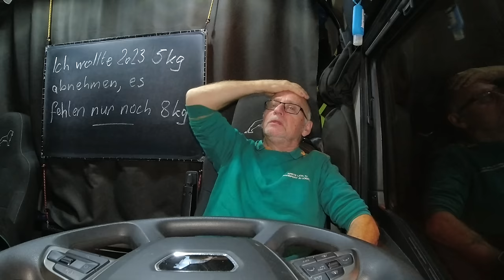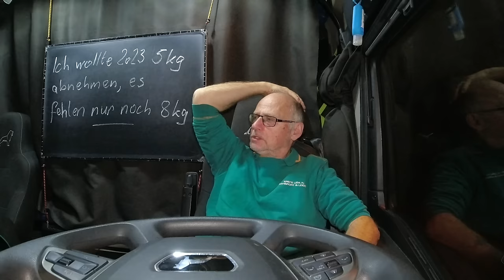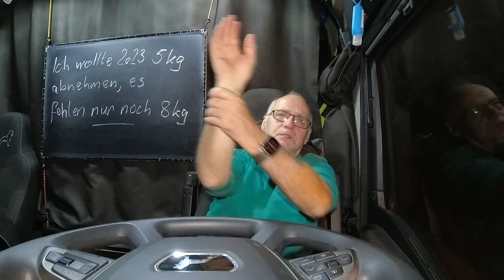Es scheppert gewaltig! | Vlog #1508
📦 Postsendungen bitte an:
Spedition Elflein
zHd. Herr Meusel
Am Alten Flughafen 1
04356 Leipzig